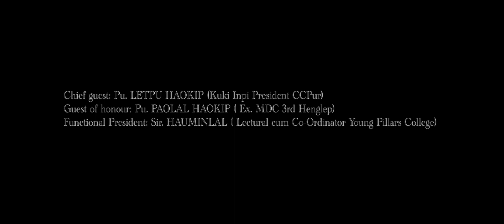NGAI O SELUNG MOL || Laa ki-langle || Kuki Folk Music Video Trailer